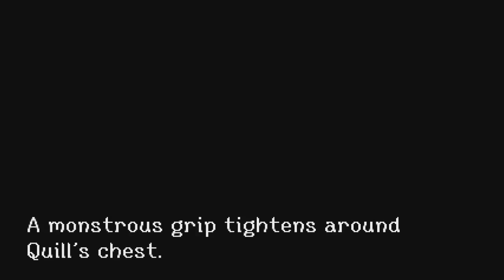เกมนกกกกก - Eagle Island - ชั่วโมงนี้พี่ขอ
ทดลองเล่นเกม Eagle Island เกมแนว metroidvania ผสม roguelite เปิดโอกาสให้ผู้เล่นผจญภัยไปในเกาะแห่งนก มีเพื่อนเป็นนก ซึมซับเนื้อเรื่องที่เกี่ยวกับนก นก แล้วก็นก

รายการ ชั่วโมงนี้พี่ขอ พี่นลจะลองเล่นเกม แล้วสรุปให้ฟังว่าชอบหรือไม่ อย่างไร และแนะนำหรือเปล่า พร้อมทั้งแสดงความคิดเห็นด้วยว่ามีเหตุผลอย่างไร

พี่ชายสยาม (พี่นล) ทำหน้าที่ รีวิว ให้ความรู้และความสนุกจากการเล่นเกม ซึ่งจะนำบทเรียนและข้อคิดที่ได้รับจากเกมมาพูดคุยกัน เพื่อแสดงให้เห็นว่า ประโยชน์จากเกมส์ก็มีนะ นั่นคือ เล่นเกม เรียนรู้จากเกม และ เพลินกับเกมส์ นั่นเอง